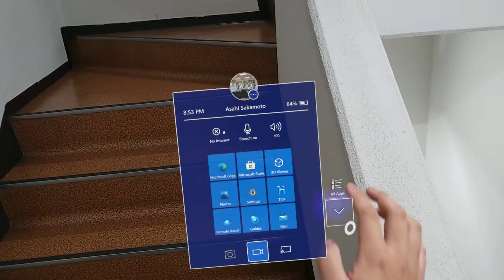HoloLens 2 Kepler's laws of planetary motion（universal gravitation）